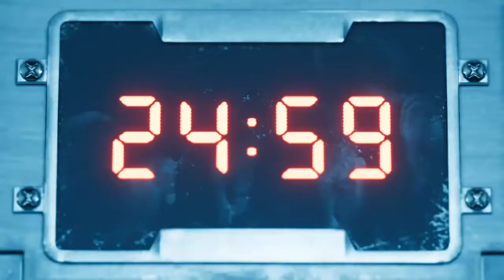Watch me play FF7: Remake - Chapter 7